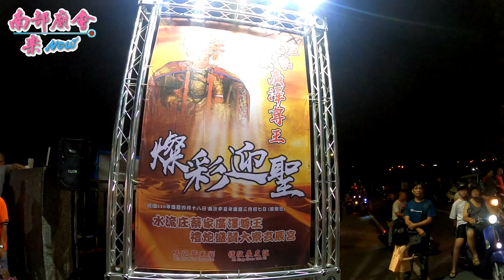【電子炮+大班鑼鼓！ 水流庄蔡家廣澤尊王 禮炮盛贊、燦彩迎聖 大寮玄辰宮 】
高雄大寮玄辰宮往南投松柏嶺受天宮回駕平安賜福遶境 110/4/18